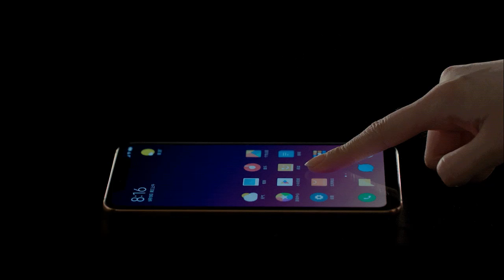Why Apple Products are so Expensive | एप्पल लालची या बेवकूफ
Doston Apple din ba din apne products ke price badhata ja raha hai aur baaki companies aaj kam se kam daam main jyada se jyada features de rahi hai aisey main kitna sahi hai ye plan maine koshish ki hai is video main apna opnion share karne ki umeed karta hoon video aapko pasand aayega.